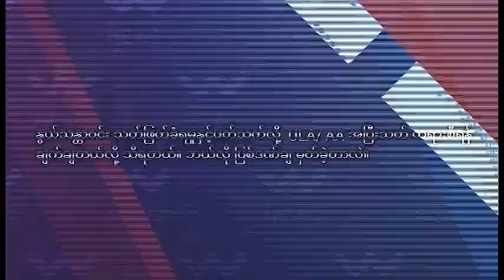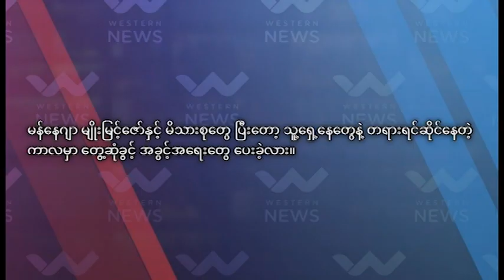လူသတ်မှုဖြင့် စွဲချက်တင်ခဲ့ပြီး သေဒဏ်ချမှတ်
ပြစ်မှုထင်ရှားလို့ လူသတ်မှုဖြင့် စွဲချက်တင်ခဲ့ပြီး သေဒဏ်ချမှတ်လိုက်တာဖြစ်တယ်။ သူ့အနေနဲ့ အယူခံတက်ခွင့်ပေးထားတယ်။
Western News-WN